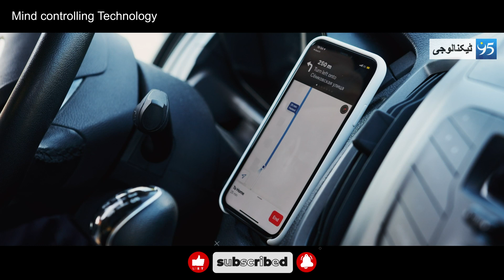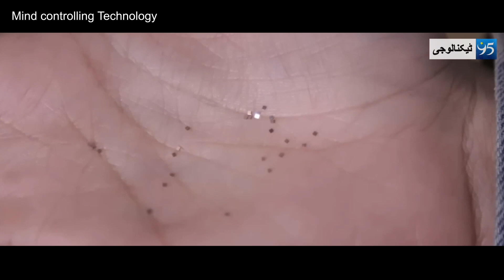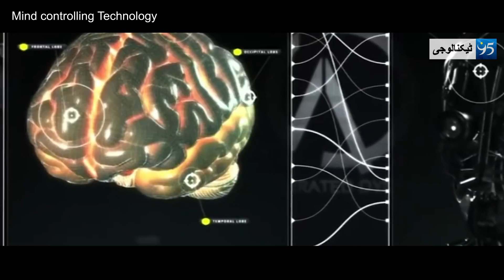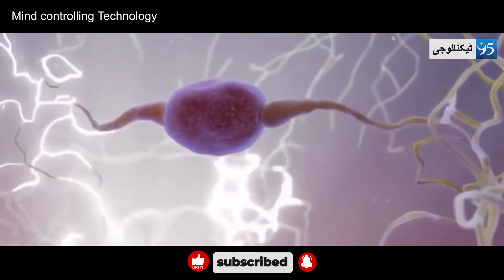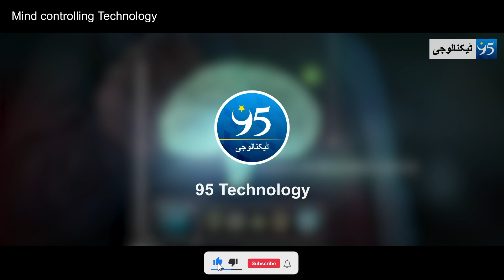Mind controlling watch designed by Mark zuckerberg | Technology that controls the Human Mind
We are at it again. New books are launched with great fanfare that revive old theories of “brainwashing,” and almost everybody, from Donald Trump to Bill Gates, is accused of using “mind control techniques” to gather followers. And of course, that they use “brainwashing” is an old accusation against groups discriminated and labeled as “cults.”
95 Technology channel keeps you fully updated on the latest and major technology based happenings in the Pakistan and around the globe in the form of interesting videos.